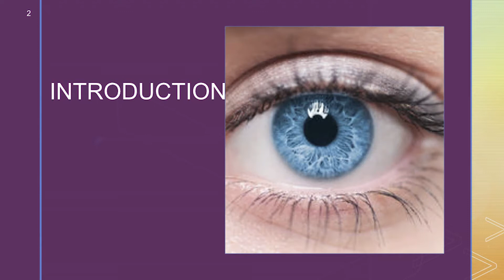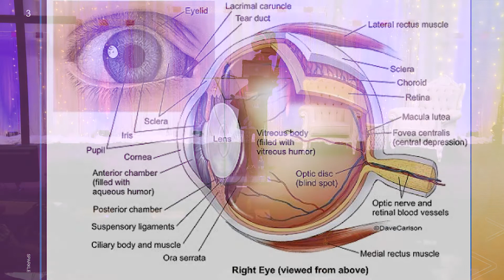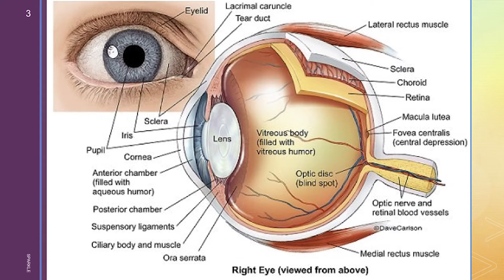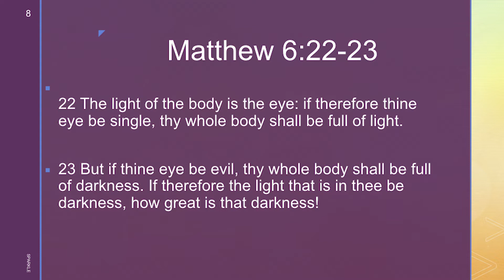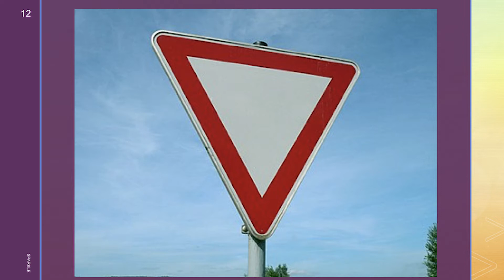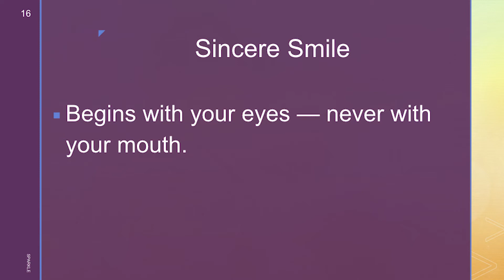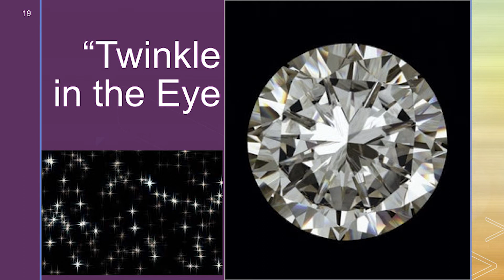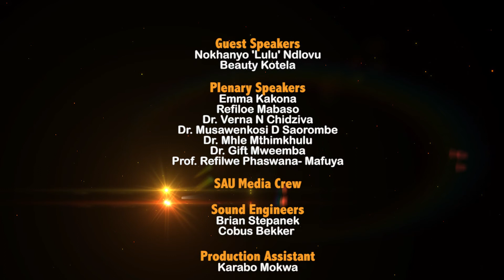Emma Kakona - Emotional Sparkle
This video was done by SAU Media during the YAWM congress in 2019